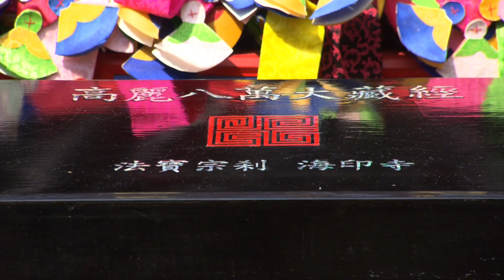Free video / 영상소스 팔만대장경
직접 촬영한 영상입니다.
영상제작자들의 노고를 너무 잘 알기에 조금이나마 도움을 드리고 싶은
마음에 영상 자료를 올립니다 편하게 사용하세요!

This is the video I took myself personally.
I know the minds of the video makers ...
Use it comfortably. FREE!